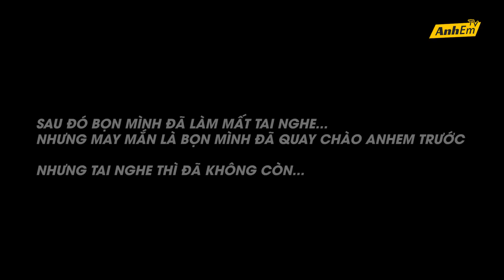TỔNG HỢP PHÁ HOẠI CỦA CHỒN MÁU LIỀU 2020!!!